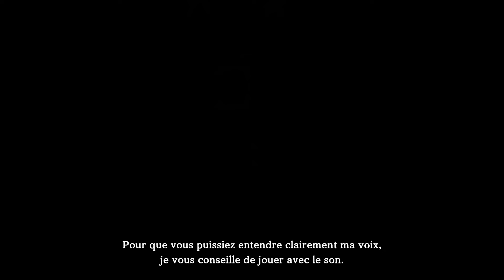UN JRPG DE CARTES PAR YOKO TARO ! - Voice of Cards: The Isle Dragon Roars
Salut, découverte de la démo de Voice of Cards, le nouveau jeu des papas de Drakengard et de Nier: Yoko Taro, Yosuke Saito et avec la musique de Keiichi Okabe ! Ce jeu est très intéressant par sa narration, son ambiance, ses OST et son gameplay plutôt original !

N'oubliez pas de cliquer sur la cloche et d'activer les notifications pour ne rien rater !
Ça m'aide énormément pour la chaîne et merci à ceux qui le font ^^